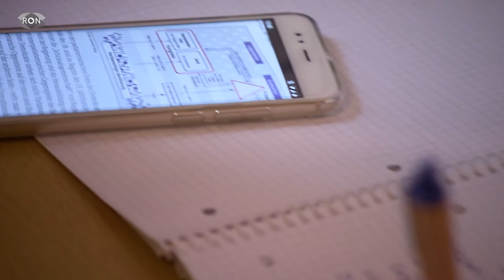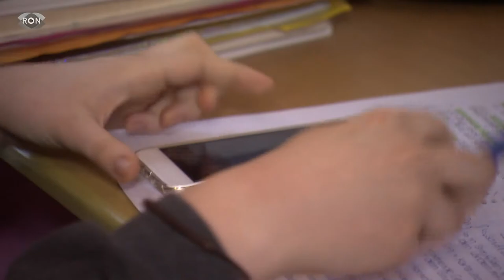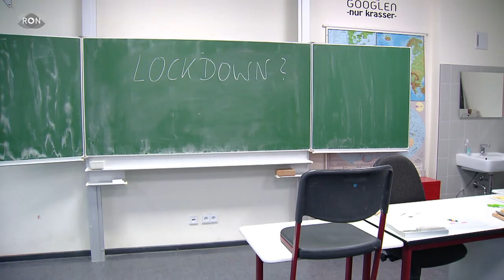Schüler im Lockdown | RON TV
Fernunterricht: Keinen oder nur wenig Kontakt zu Gleichaltrigen, Alltag für Luise. Sie besucht die 11. Klasse und ist momentan – wie eigentlich alle Kinder und Jugendliche – zu Hause. Wie es ihr damit geht und, wie sie sich ablenkt, wir haben sie getroffen.